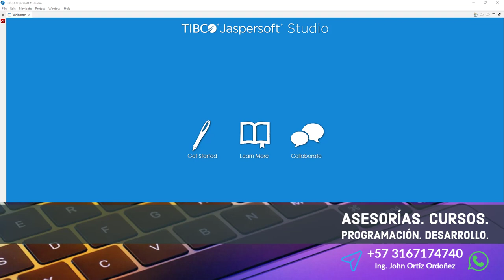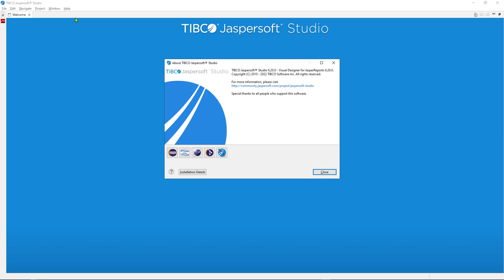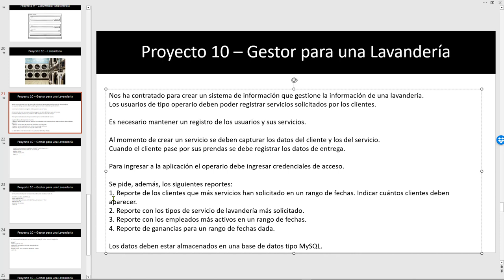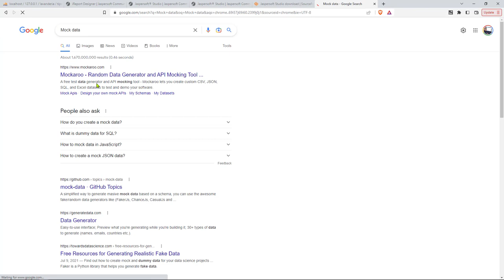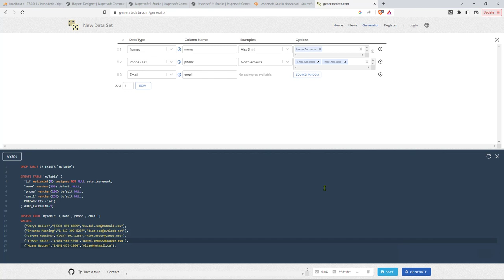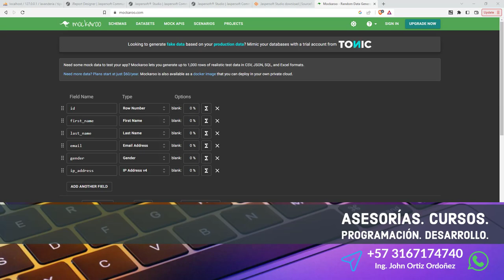Java Curso: 473 Generación de Datos Aleatorios para las Tablas de la Base de Datos con Mockaroo